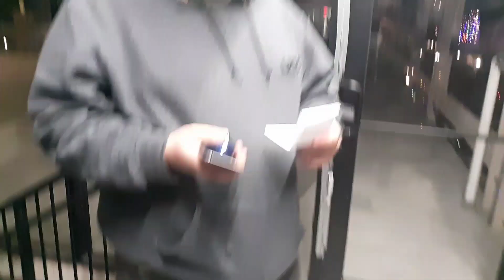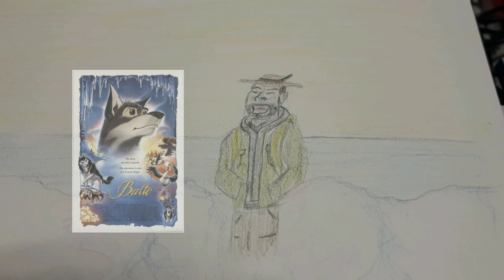Balto The Multiverse Review | Animated Christmas Special (2022)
Merry Christmas Everyone! Enjoy this review where Ryan travels the Multiverse to talk about an obscure film he watches every Christmas.

Balto and other Related Characters are owned by Universal City Studios LLC and Amblin Entertainment Inc. I do not hold the rights as I am using the characters under fair use.

Score

Redwood Trail - Audionautix

Feliz Navidad - Jose Feliciano

Cast

Ryan A. Woodard  - Himself, Balto and Boris

Dominic Masse - Craiglist Mechanic

Keller Wyman - Cameo